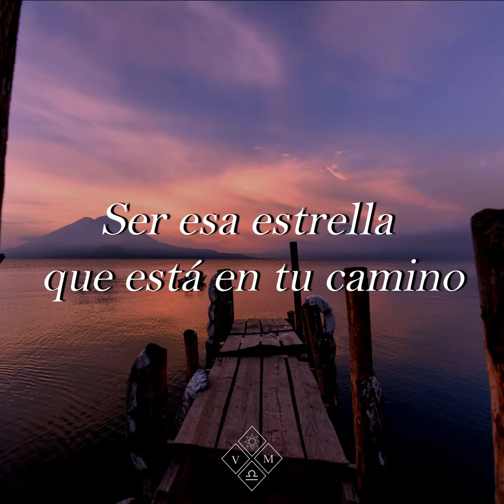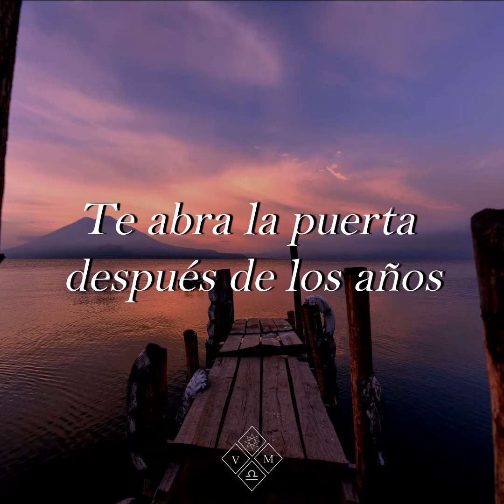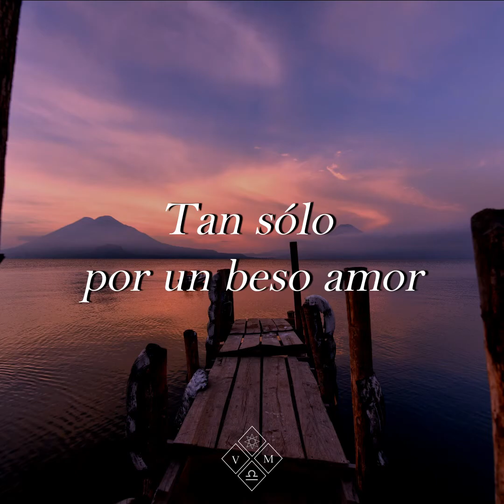Malacates Trebol Shop - Yo Quiero Ser [LETRA ESPAÑOL]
Este video es utilizado con fines creativos y sin uso de paga de publicidad de YouTube, avisamos al grupo que su música es utilizada para dar promoción del mismo y tener una buena visualización de su letra para cada espectador que logre ver este video, también adjunto link para seguirlos en todas sus redes sociales por la variedad de música enfocada al genero latino que tanto nos fascina.

!QUE VIVA GUATE...¡